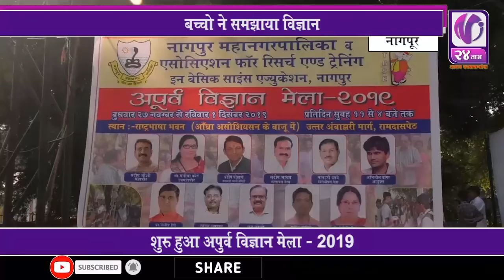शुरू हुआ अपुर्व विज्ञान मेला - 2019 I V24 Taas I 27 Nov 19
बच्चो ने समझाया विज्ञान
शुरू  हुआ अपुर्व विज्ञान मेला - 2019